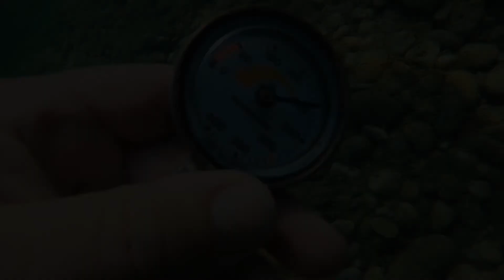Potápění Senec díl 2. Dive Crew Ostrava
Slíbený 2 díl potápění naší školy na Seneckém jezeru Gulška. 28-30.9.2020